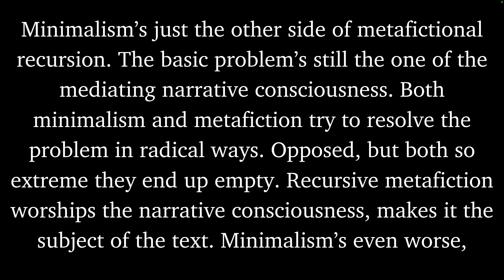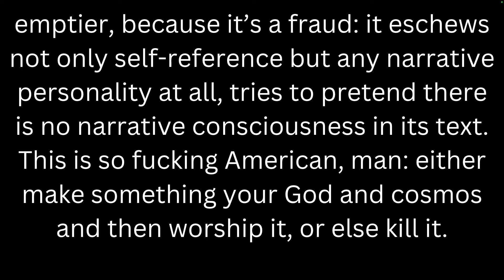Why David Foster Wallace Despised Minimalist Writers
🚀 Do you want help finishing Infinite Jest? Or want a complete guide to follow while reading?
📚 Explore over 400 of Wallace’s favorite books in my free guide to his favorite books
🤔David Foster Wallace’s Favorite Book on Writing

One of the most popular writing styles for beginning writers to try is minimalism. They read Hemingway or Raymond Carver and think to themselves "I can write like this, it's so easy!" But, after reading hundreds of amateur minimalist works, none have ever touched Hemingway or Carver. Why? Well, minimalism is a deep art form that is even more than a risky venture writing-wise than almost any other style. In this video, I'll discuss the problems with minimalist writing and its cousin meta-fiction! We will also hear David Foster Wallace talk about minimalism and review his history with it and his minimalist stories.